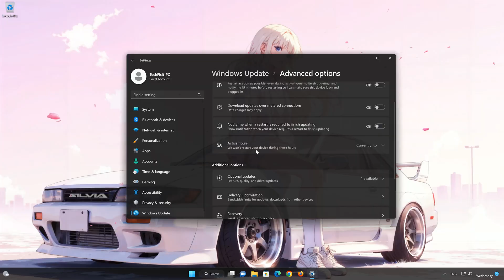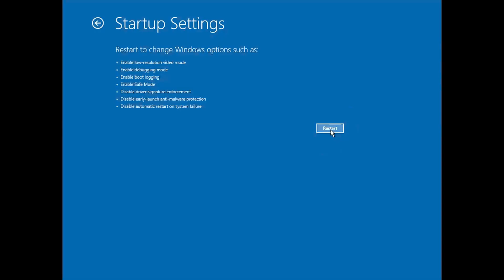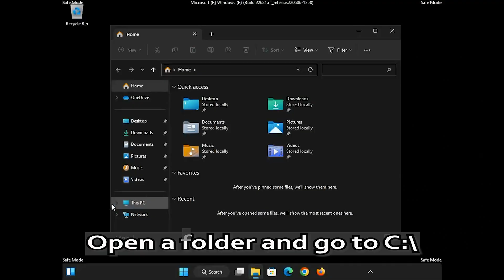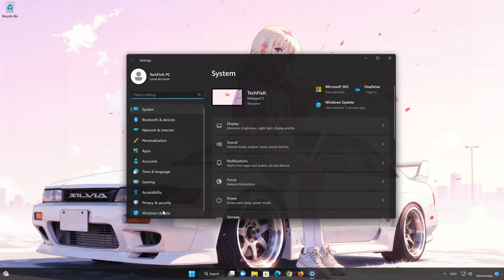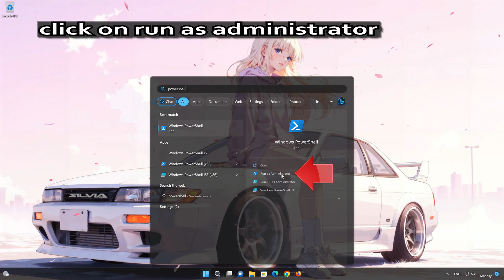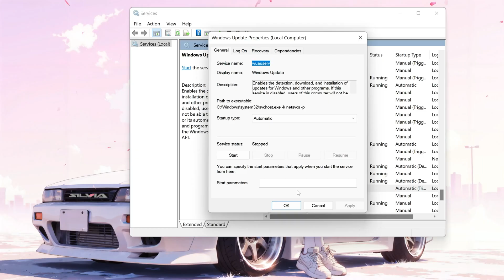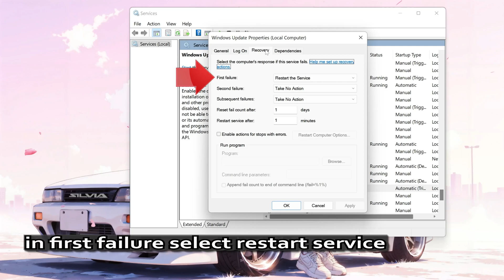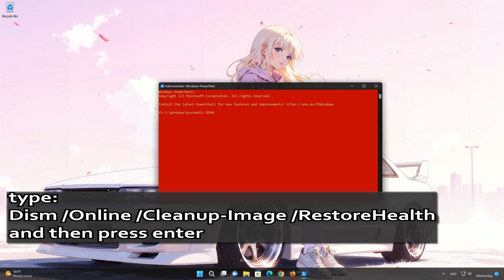KB5055523 Update Not Installing Stuck At Pending Restart On Windows 11 FIX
If KB5055523 is stuck at "Pending Restart" and won't finish installing, it usually means something interrupted the update process, or Windows can't complete the final steps of installation. Below are the most common causes:

🔄 1. Windows Didn’t Apply the Update Properly Before Reboot
The update might have downloaded and staged, but Windows failed to apply or schedule it correctly before the restart.

This can happen due to disk write delays, background process interference, or power loss.

Fix: Try restarting your PC manually a couple of times. If the pending state persists, proceed with the solutions below.

2. Corrupted Update Cache or Temporary Files
The SoftwareDistribution or Catroot2 folders contain update data. If these are corrupted, Windows may fail to finalize the installation even after rebooting.

 Fix: Reset Windows Update components:

cmd
Copy
Then, check for updates again and restart.

 3. Pending Update Registry Key Conflict
Sometimes, the registry still holds a "Reboot Required" flag even after you've restarted the system.

Fix:
Open Command Prompt as Administrator and run:

reg delete "HKLM\SOFTWARE\Microsoft\Windows\CurrentVersion\WindowsUpdate\Auto Update\RebootRequired" /f
Then restart your PC and try installing the update again.

4. System Files Are Damaged
If key system files are missing or damaged, Windows can’t apply the update fully, leaving it stuck in a loop.

CHAPTERS
00:00 Intro
00:17 Solution 1
04:05 Solution 2
05:11 Solution 3
06:37 Solution 4
08:01 Outro